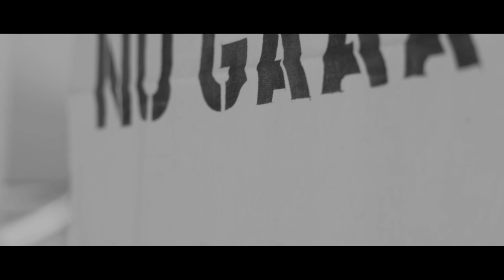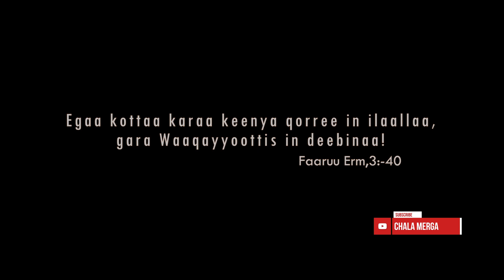NU GA'AA; FAARFATTOOTA GARTUU "A" Waldaa A/W/W/M/Y/Qassoo NAQAMTEE